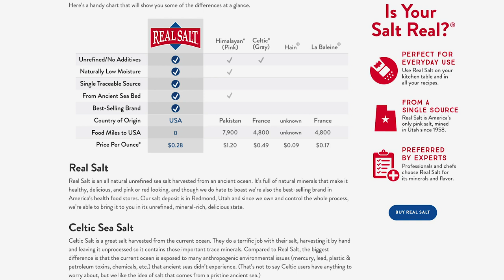Review and giveaway of Redmond Real Salt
We contacted Redmond Real Salt and asked them to send us some products so that we can share them with our viewer.  We discuss what Redmond Real Salt is, what the difference is and why its better.   We also give some away during the video.

2krazyketos is a participant in the Amazon Services LLC Associates Program, an affiliate advertising program designed to provide a means for sites to earn advertising fees by advertising and linking to amazon.com.